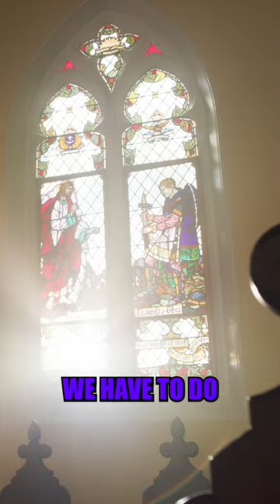𝐏𝐀𝐒𝐓𝐎𝐑 𝐄𝐗𝐏𝐎𝐒𝐄𝐒 𝐇𝐀𝐈𝐓𝐈𝐀𝐍 𝐕𝐎𝐎𝐃𝐎𝐎!